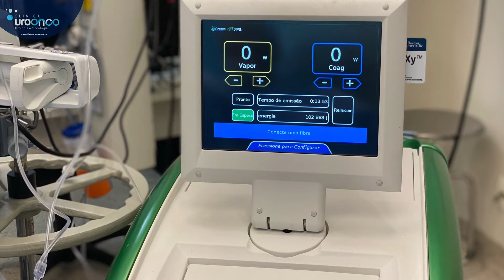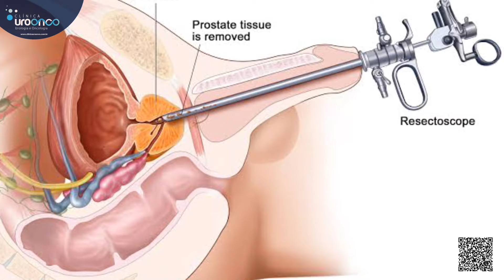Conheça a Vaporização da Próstata com Laser Verde. A RTU com Green Light, indicações e Vantagens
A hiperplasia benigna da prostata é a causa frequente de sintomas como: jato fraco, gotejamento, urgência miccional, acordar muitas vezes a noite e sensação de esvaziamento incompleto.  O tratamento vai desde o uso de medicações para diminuir o volume à cirurgia para a retirada do tecido aumentado.    A ressecção transuretral (RTU) É um tipo de tratamento sem cortes, no qual o tecido é removido através de uma micro câmera introduzida pela uretra.

Diversas formas de energia  podem ser usadas neste tipo de tratamento:
Monopolar
Bipolar
Laser
Urolift
Outras
Neste video, Dr. Bruno Benigno (urologista do Hospital Alemão Oswaldo Cruz - CRM SP 12626), mostra um caso de um paciente de 72 anos, prostata de 80g e sintomas urinários severos.  O procedimento transcorreu em 40 minutos e o paciente recebeu alta no mesmo dia da cirurgia, sem a necessidade de uso de sonda ma uretra.